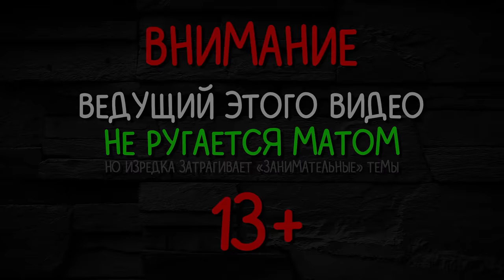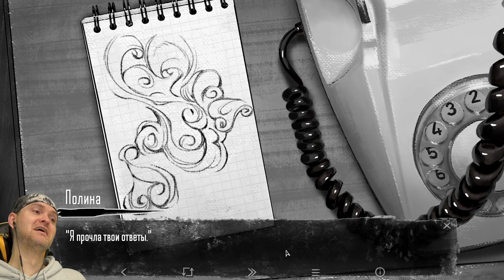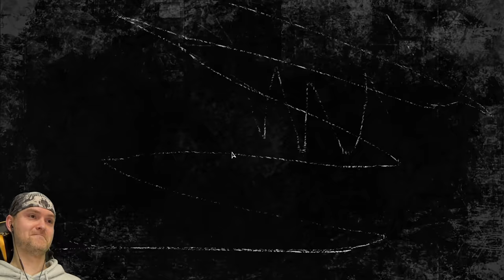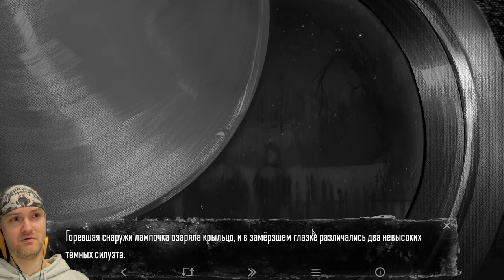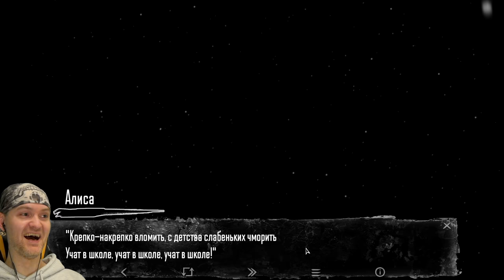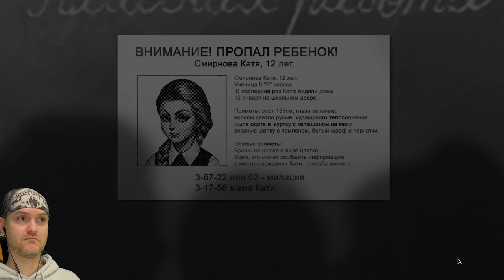ЭТО ОЗВЕРИТЕЛЬНО! ► Tiny Bunny | Зайчик #8 Прохождение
Игра Зайчик обзор, прохождение и реакция на русском. Зайчик (Tiny Bunny) - очень атмосферная хоррор визуальная новелла